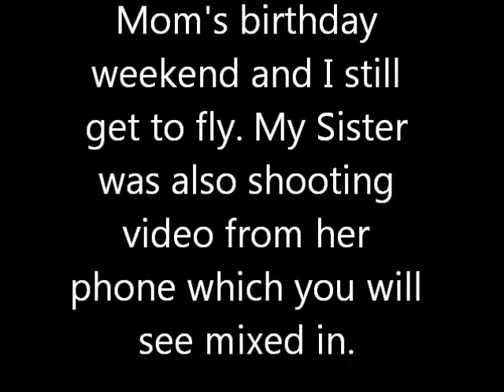Hexcopter Video Testing in Strong Winds 092212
I was just testing how well my hexcopter will handle flying in pretty strong winds. This is my first multi rotor machine. I plan touse this as a FPV platform.